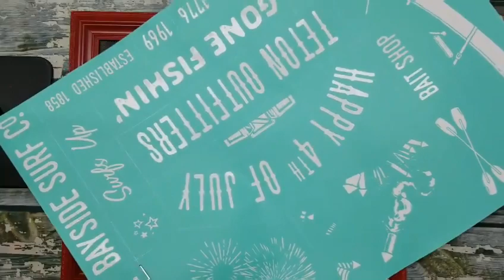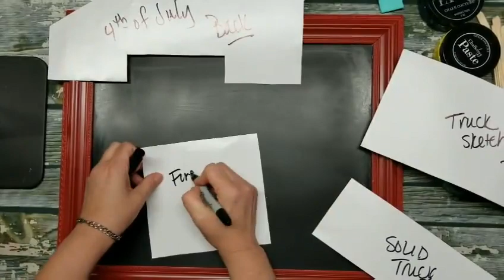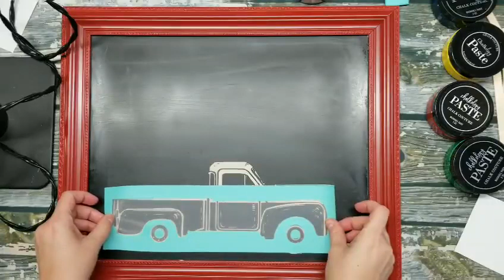Happy 4th of July Chalkboard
Vintage Single Truck Transfer
Vintage Truck Add-on (Summer)Transfer  *OUT OF STOCK 7/9*
Lemon Paste
Sand Paste
Red Paste
White Paste
Elephant Grey Paste
Small Squeegeee